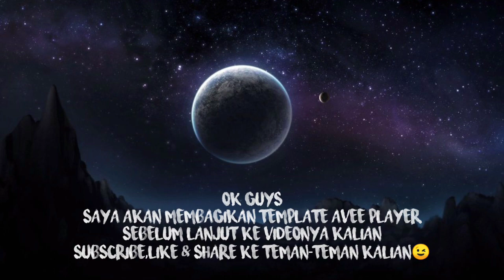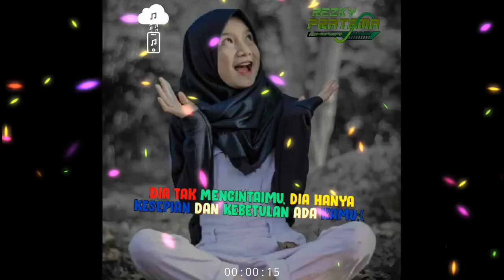Template Avee player terbaru 2020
Assalamualaikum teman-teman
Saya akan bagi-bagi template Avee player terbaru |
Support Ya🤗
Biar lebih semangat lagi bikin videonya🤩
Follow juga Ya istagram aku👇

BACA DESKRIPSI DENGAN TELITI BIAR TIDAK SALAH PAHAM!!!

🔷➖🔷➖🔷➖ REZKYPRATAMA➖🔷➖🔷➖🔷